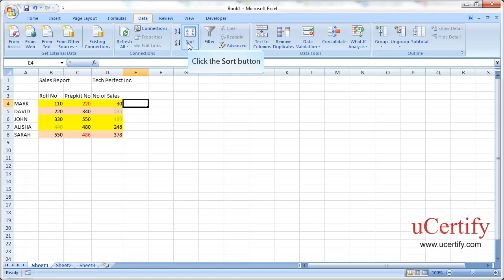Apply Sorting Based On Different Conditions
In this demo, we will learn how to apply sorting based on two or more columns, cell color, font color, data values in an excel sheet in Excel 2007.